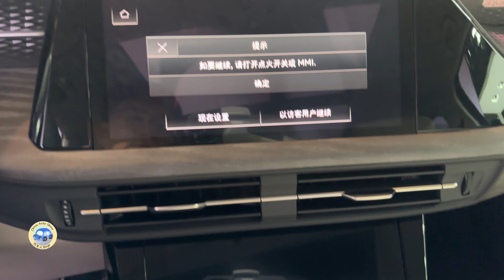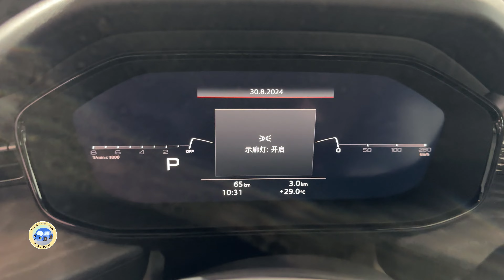2024 Audi Q6 45TFSI 2.0T 7DCT Walkaround— Chengdu Motor Show 2024 | 4K